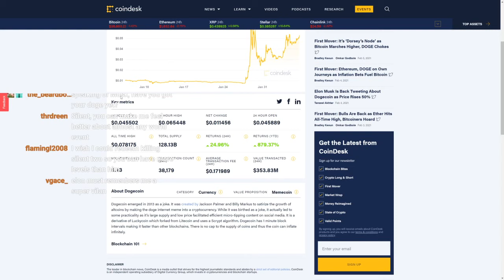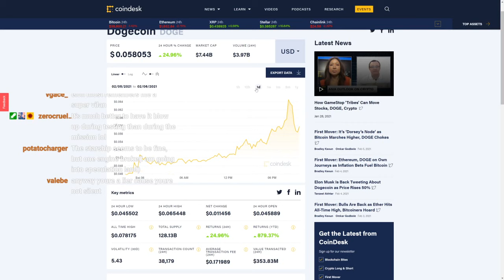Improving Our Farms! 2/6/21Truly Bedrock #90 (Minecraft Bedrock SMP!)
Stream Music Is by PretzelRocks!